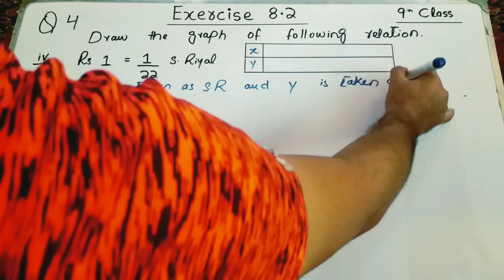9th class Math Exercise 8.2 Question 4 part 4 | Balochistan Board | FREE EDUCATION | Muhammad Hilal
Balochistan Board
This video is  consist of  Exercise  8.2 Question 4 part 4  . This  Chapter Linear Equation and Inequalities  belongs to 9th Class Mathematics , Balochistan Board book , Punjab Board book , Sindh board book , kpk board book . You will learn about all things of this chapter by Muhammad Hilal through this video.

FREE EDUCATION
free education